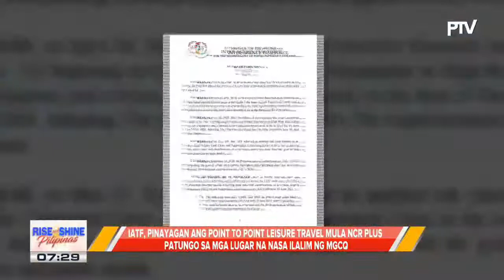IATF, pinayagan ang point to point leisure travel mula NCR Plus patungo sa mga lugar na nasa...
IATF, pinayagan ang point to point leisure travel mula NCR Plus patungo sa mga lugar na nasa ilalim ng MGCQ